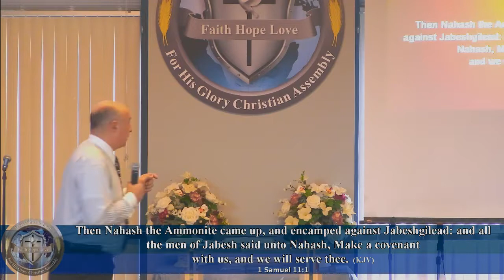2018 5 Sunday Service 5 20 2018 The Power of Agreement Dr Robert Langevin